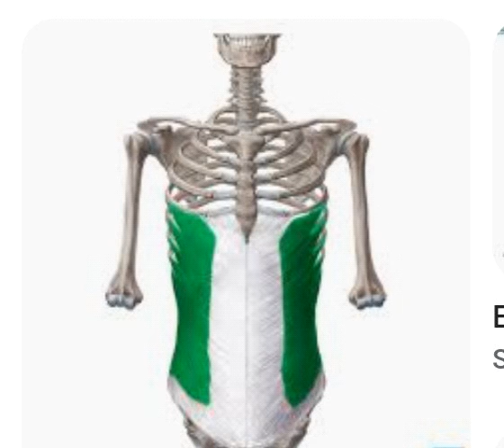Function of External obliques muscles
Function. The external oblique functions to pull the chest downwards and compress the abdominal cavity, which increases the intra-abdominal pressure as in a Valsalva maneuver.